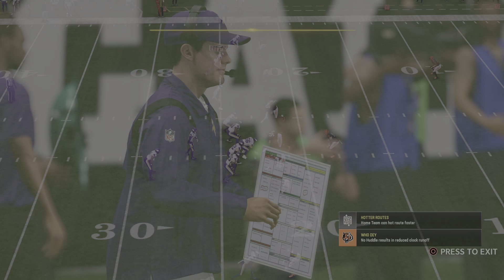Madden NFL 24 team rebuild game 14